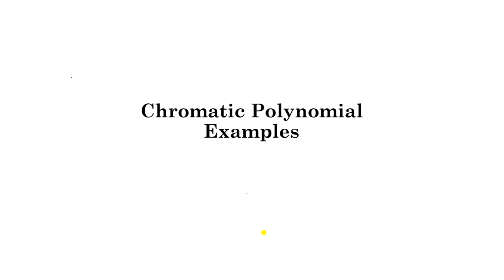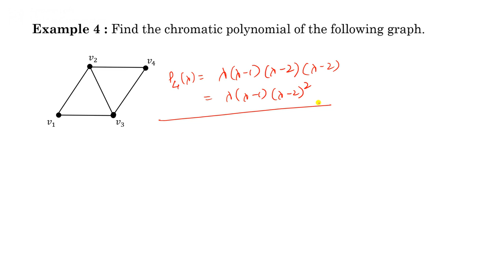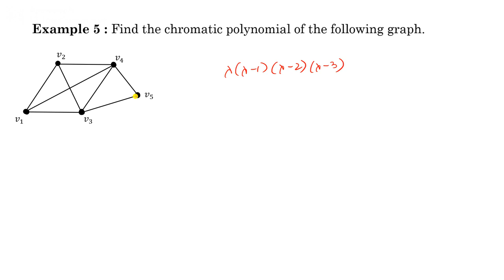Chromatic Polynomial Examples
This lecture discusses some examples to find chromatic polynomial.